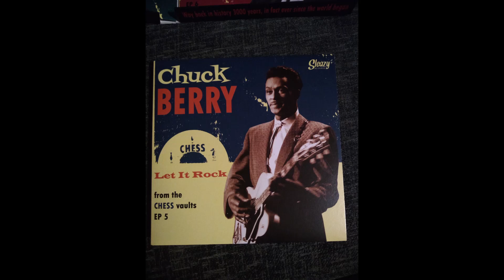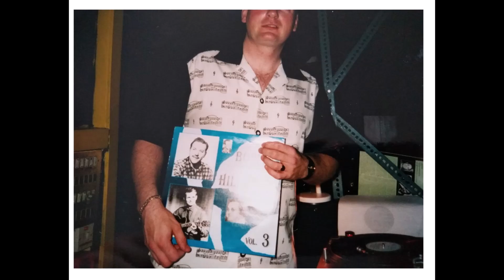Sonny West - Screamin' Video Pure Rockin' Si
Cool Rockabilly